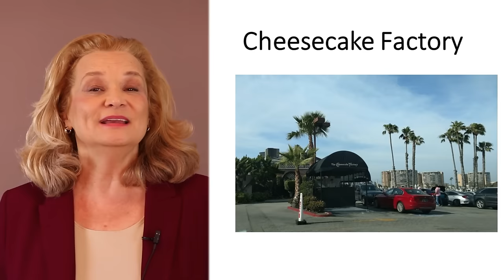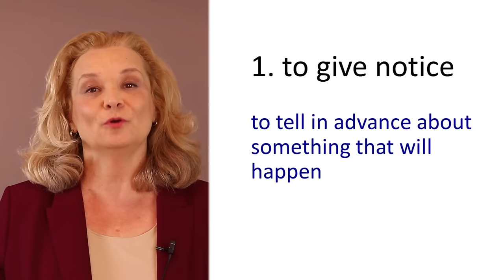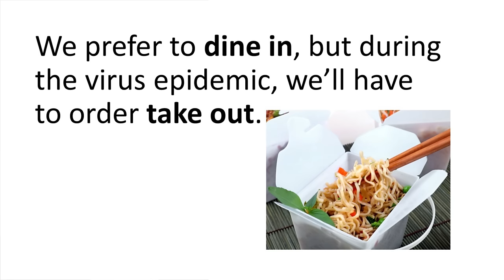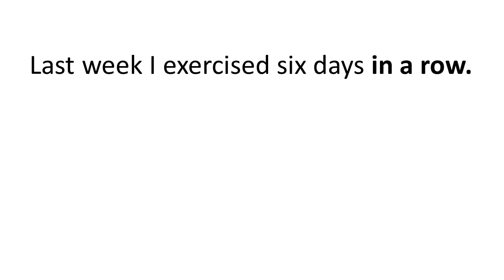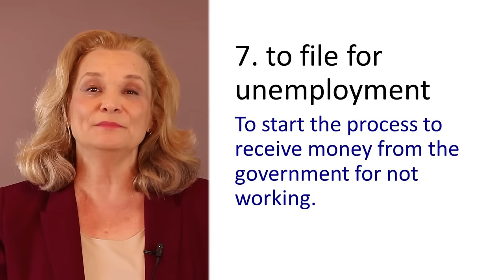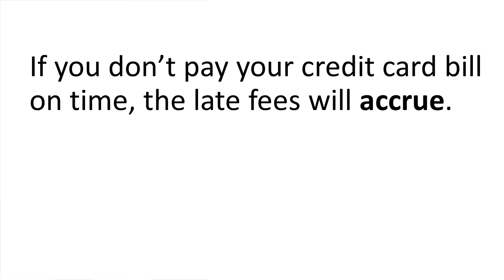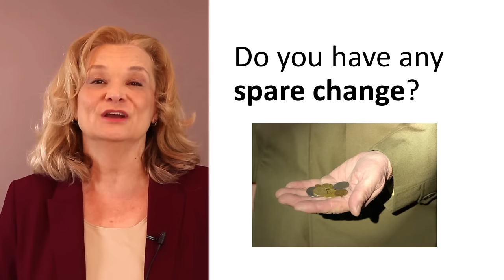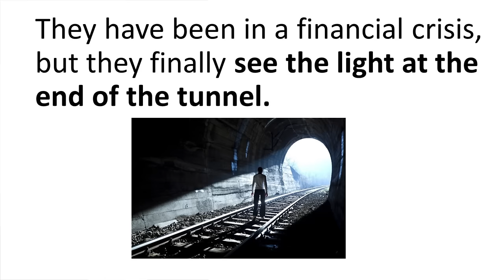17 idioms and expressions with a native speaker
Learn 17 idioms and expressions with a native speaker. I speak to Drake, a young man who works at the Cheesecake Factory restaurant in LA. He talks about not having a job during the corona virus epidemic.